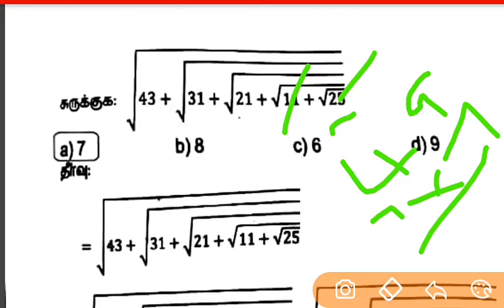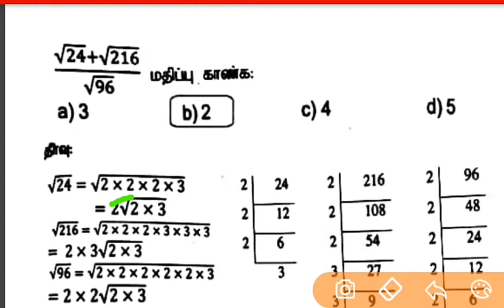TNPSC RRB mathematics simplification sum